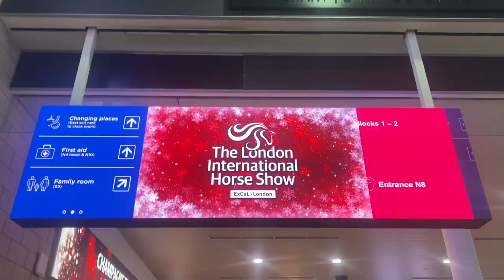LONDON INTERNATIONAL HORSE SHOW - Spend the day with us || KATIELEWIS100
Very lucky to be fofted tockets from Blue Chip Feed to attend the London International Horse Show :)

Make sure to tag us in your Instagram stories, i love to see whos watching and i love reading your comments bellow :)

Brand Ambassafor for:
Blue Chip Feed - use DUBLIN5 to get £5.00 off your order.

Music from EpedemicSounds 🎧